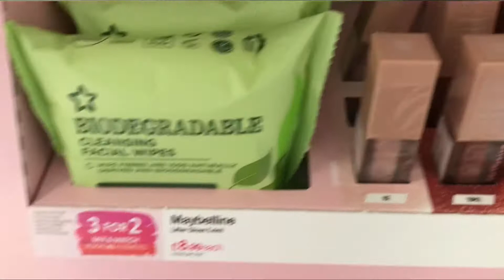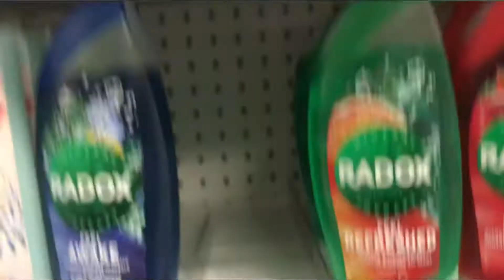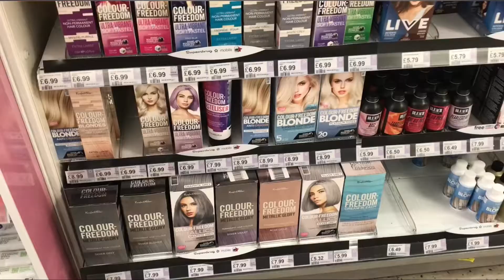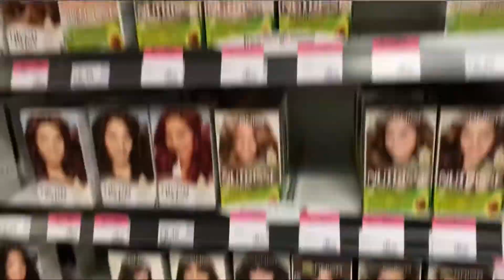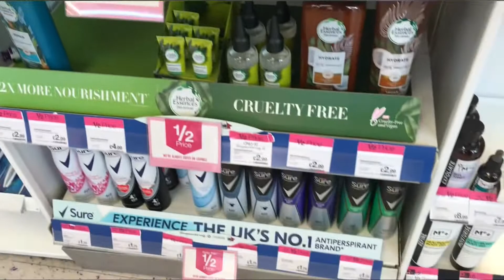Superdrug shopping haul // Come shop with me//shopping vlog 2022